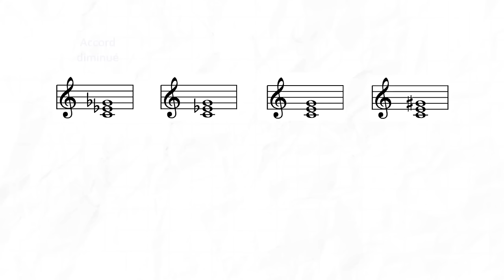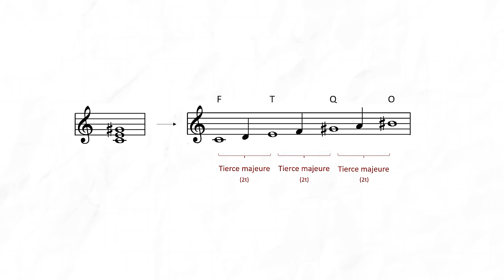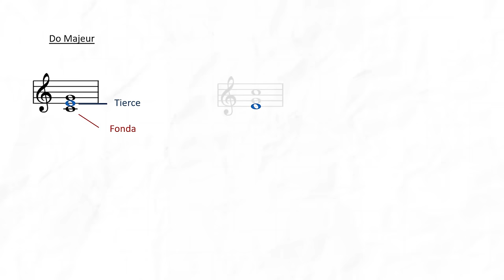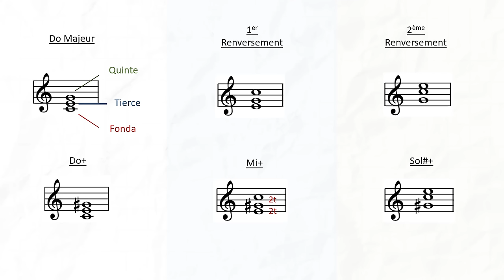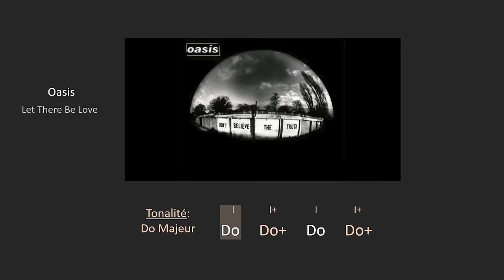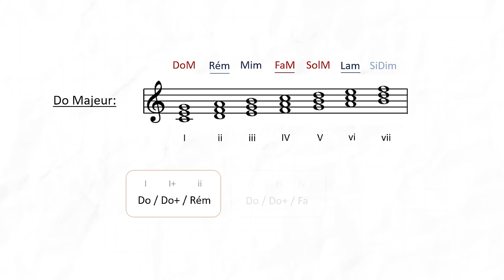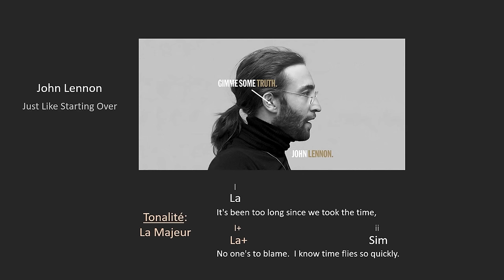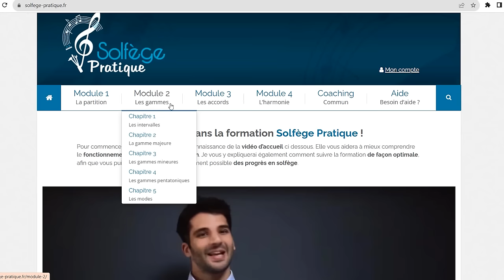4 façons d’utiliser l’ACCORD AUGMENTÉ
►🎬 Qu’est ce que l’accord augmenté ? Quelles sont ses particularités ? Comment l’utiliser pour embellir vos progressions d’accords et pourquoi est-ce que je l’appelle personnellement « l’accord Illuminati » ? 😀

Sommaire :
00:00 - Introduction
02:35 - Qu'est-ce qu'un accord augmenté ?
04:26 - Les particularités de l’accord augmenté
07:19 - Façon n°1 d'utiliser l'accord augmenté
08:19 - Façon n°2 d'utiliser l'accord augmenté
09:40 - Façon n°3 d'utiliser l'accord augmenté
12:48 - Façon n°4 d'utiliser l'accord augmenté
14:15 - Conclusion

►🎹 Visitez le BLOG Des centaines d'articles et de vidéos pour rendre la composition, mais aussi le solfège et l'harmonie accessibles à tous